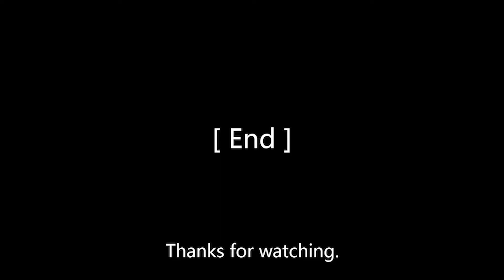Clothing Display Racks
Hello,I am Melissa Lian, from China. I have a factory that produces Stainless Steel or Iron Clothing Display Racks and Furniture. We can also customize it according to your drawings.